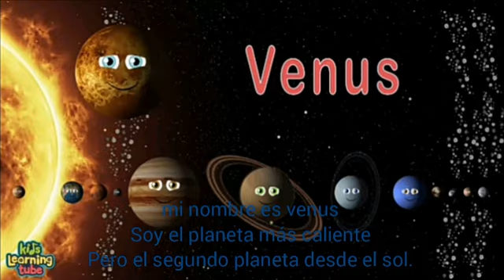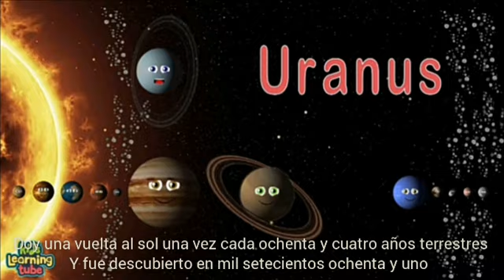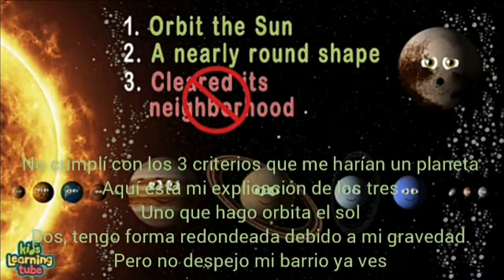111SolarSystemPlanet&DwarfPlanetSong in AmericanSpanish/Sistema Solar Planeta&Planeta Enano Canción